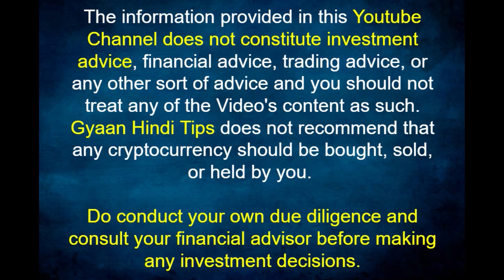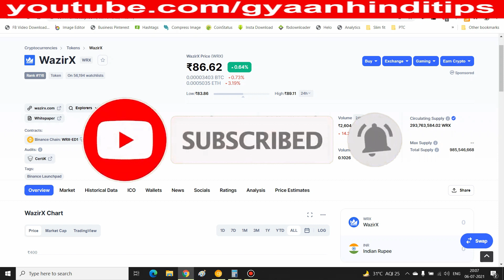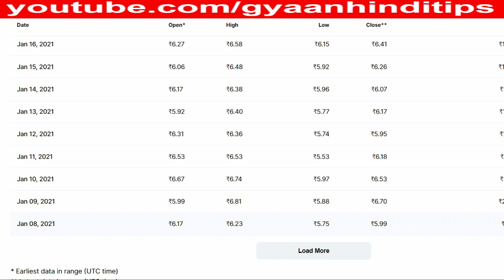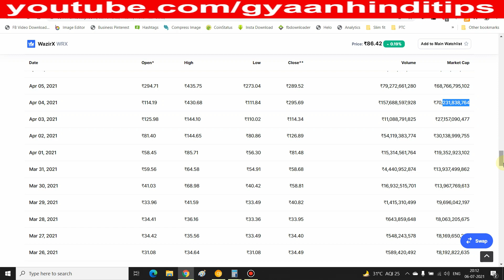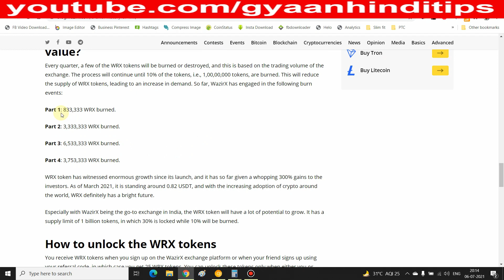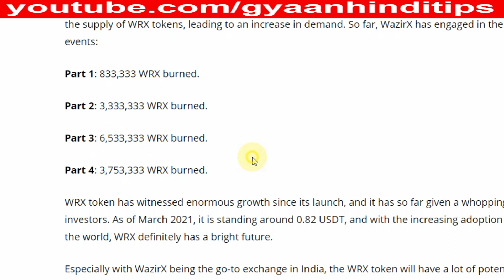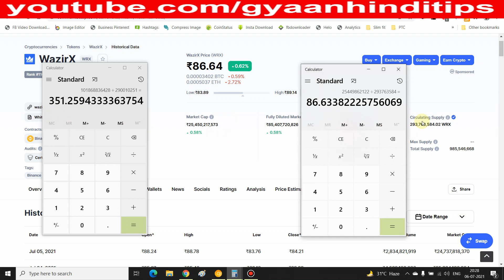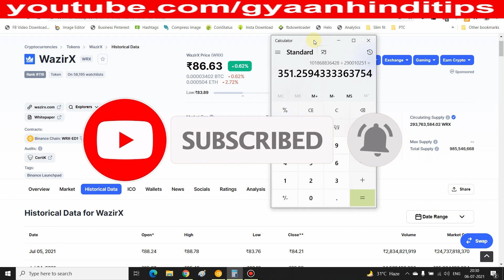WRX Coin Price Prediction | Wazirx Burn Event | Wazirx Latest News | Crypto News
Points Covered:
wazirx
wazirx hindi
wazirx token
wrx coin price prediction
wazirx token price prediction
wrx token
wrx token price prediction
wrx coin news today
wazirx update
wrx coin price prediction in hindi
wrx coin news
wazirx latest news
cryptocurrency news
crypto inida update
crypto
cryptocurrency
crypto news
binance
bnb
bnb coin
wazirx nft
wazirx in hindi
wazirx burn event
wrx burn event